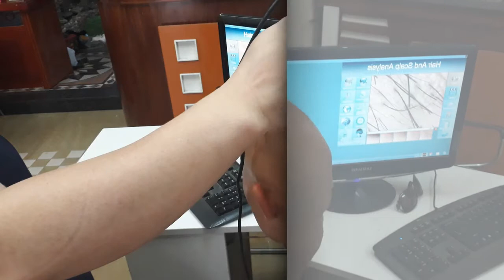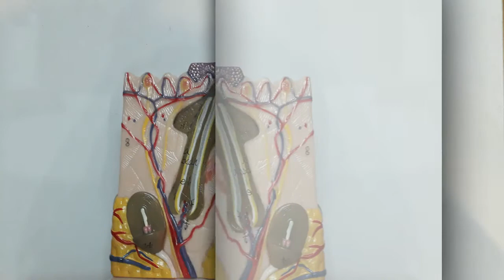Hair Lost Treatment News Korean scientists develop potential cure for hair loss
Korean scientists develop potential cure for hair loss

South Korean scientists have developed a biochemical substance that instigates new hair follicle growth, opening new doors in the realm of hair loss treatments, which have been limited to slowing hair loss or accelerating growth, rather than regeneration, experts said.

The Korean Ministry of Science and ICT said Monday that a team of researchers led by Yonsei University's professor Choi Kang-yell has developed a potential drug candidate targeting a protein that prohibits new hair follicle growth.

The research was funded by the Science Ministry as part of its basic science research support programme.

Choi's team has discovered a protein called CXXC-type zinc finger protein 5 that binds to the Dishevelled protein. The binding protein interrupts the Wnt signaling pathway that instigates hair follicle development and regeneration in adults.

Based on this finding, the researchers have developed a biochemical substance, PTD-DBM, that prevents CXXC from binding with the Dishevelled protein. When the substance was applied on the bare skin of laboratory mice, they saw new hair follicle growth.

This study was published in a research paper titled "Targeting of CXXC5 by a Competing Peptide Stimulates Hair Re-growth and Wound-Induced Hair Neogenesis" in the Journal of Investigative Dermatology last month.

"Disrupting the CXXC5-Dishevelled interaction with a competitor peptide activated the Wnt/β-catenin pathway and accelerated hair regrowth and wound-induced hair follicle neogenesis," the paper said.

The new drug candidate in development differs from existing baldness treatments like MSD's Propecia (finasteride) designed to slow down hair loss, or drugs that speed up the growth of existing hair. Such treatments have been limited in their scope, as they cannot be used to treat cases of baldness where there are no hair follicles left.

Moreover, existing hair loss drugs are known to induce a number of common side effects, including impotence and abnormal ejaculation caused by hormonal changes as well as swelling and dizziness.

Given this, the development of a safe substance that induces follicle regeneration opens new possibilities in the development of baldness-fighting drugs, the Seoul-based research team said.

"This newly developed substance is a first-in-class drug candidate. It is expected to become a treatment for not only hair loss and baldness but also for regenerating damaged skin tissue," said Choi who led the research.

Taking the next step, the team is now conducting laboratory animal tests to discern whether PTD-DBM possesses toxic characteristics, it said.

Hair loss affects millions of men and women around the world, yet a cure has not been developed despite decades of research. Current hair loss treatments only manage hair loss symptoms, rather than providing a permanent solution.

There are only two drugs approved by the US Food and Drug Administration for treating hair loss: minoxidil, sold by Pfizer under the name Rogaine, and finasteride, which is sold by MSD under the name Propecia.